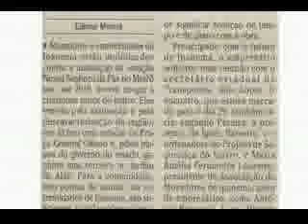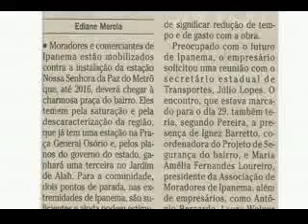Metrô linha 4: há riscos de desabamentos? - parte 2